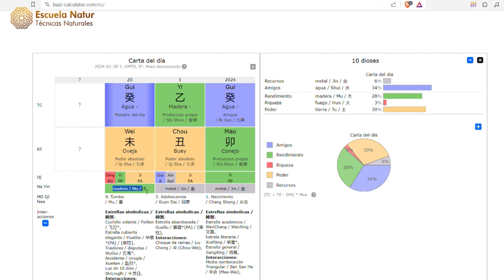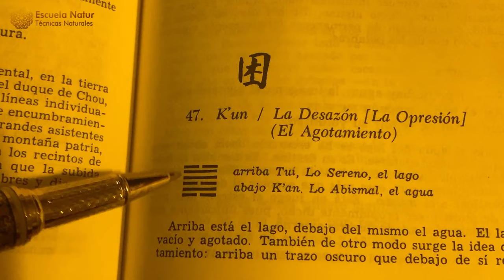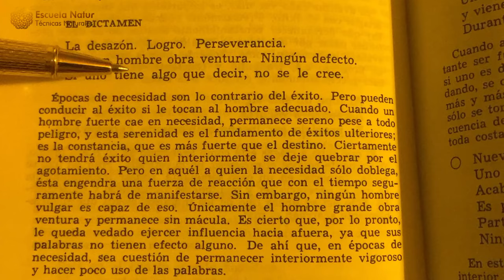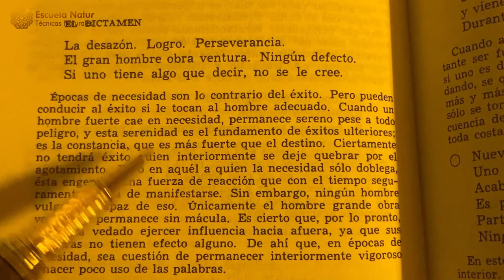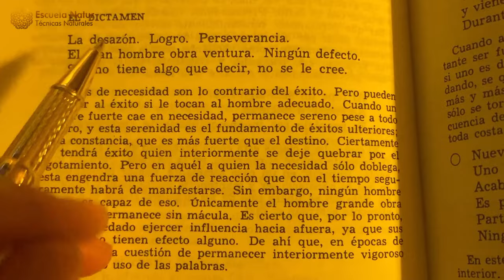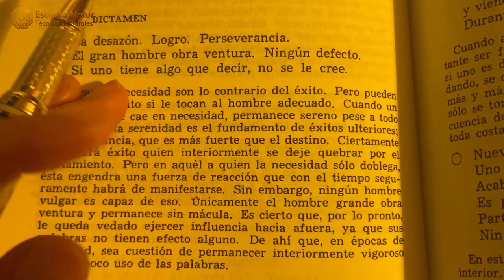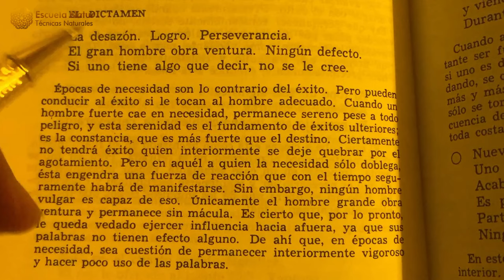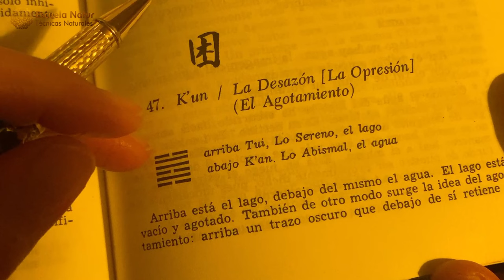20 ENERO 2024 ䷮ Hexagrama 47 ☯ Influencias del día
Descubre cómo el introspectivo Hexagrama 47 del I Ching y la sensible Cabra de Agua Yin se entrelazan para influenciar las energías de hoy. En este video, profundizamos en la sabiduría del «Libro de los Cambios» y la astrología china para ofrecerte una guía de cómo navegar las corrientes del día con calma y perspicacia. Aprenderás por qué hoy es un día para la reflexión interna más que para la acción externa, cómo la paciencia y la perseverancia pueden ser tus aliadas más valiosa, y las formas en que puedes aprovechar estas energías para fortalecer tu bienestar emocional y espiritual.

Únete a nosotros mientras exploramos las estrategias para mantener la serenidad y fomentar el crecimiento personal en un día que desafía con sus vibraciones de agotamiento y búsqueda de seguridad.